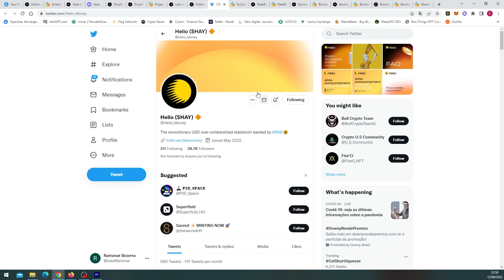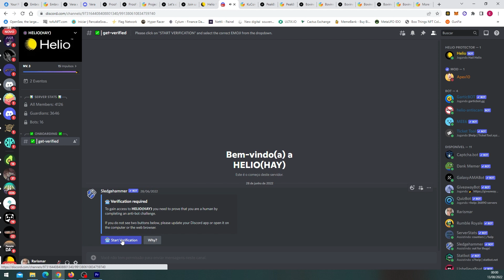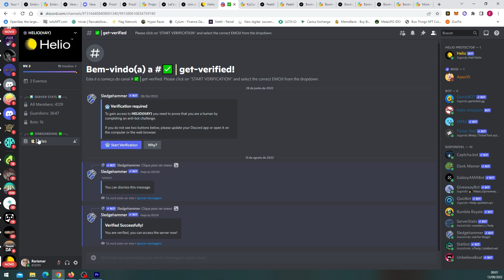HELIO PROTOCOL NFT - PROJETO GALAXY || CLAME NA HORA || SEM TAXAS NEM INDICAÇÕES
📢 Let's celebrate! Helio Protocol is LAUNCHING SOON!:
FINALIZAÇÃO DO AIRDROP [gleam]: 15 de agosto de 2022.